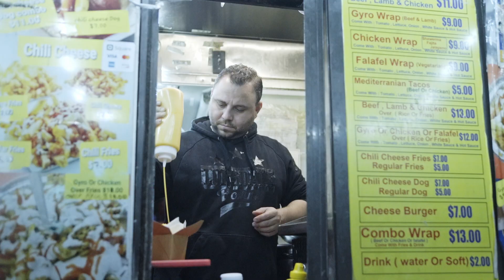Sony FX3 - Austin on a Saturday Night - Viltrox 35 f1.8 lens and a Variable ND filter !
Sony FX3 set to ISO 12,800 a fast prime lens and variable ND filter, city lights, friendly people and great weather !